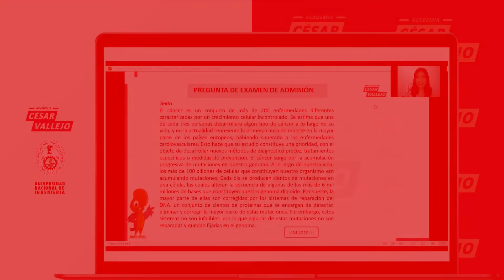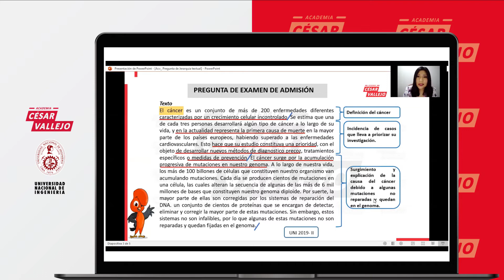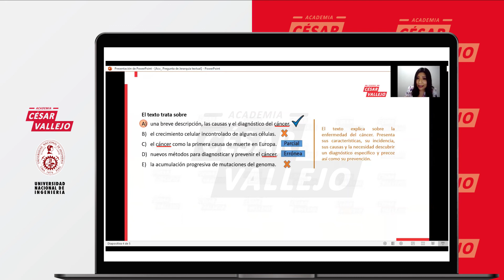JERARQUIA TEXTUAL | RAZONAMIENTO VERBAL | UNI 2021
¡El examen de admisión de la UNI está cada vez más cerca!
Por eso nuestra profesora MARIA HUARINO, nos explica en este vídeo un tema que debes dominar para ingresar a la UNI: JERARQUIA TEXTUAL.

Si te gustó el video apóyanos con un like y compártelo para que más personas puedan aprender.